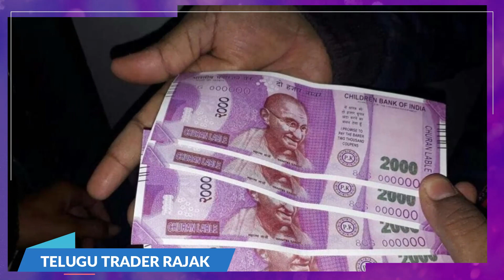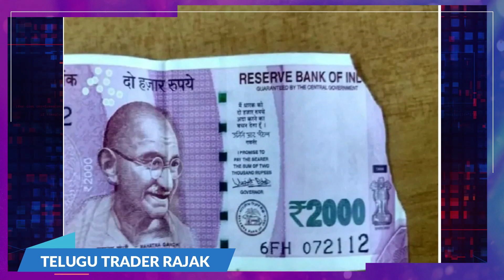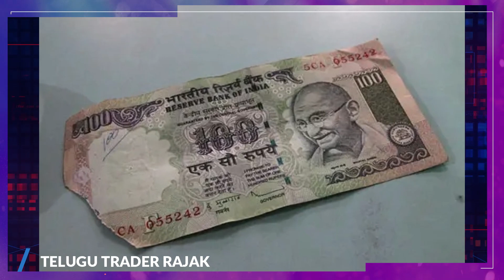చిరిగిన నోట్లు బయటకు వస్తే? | Here's how to exchange damaged currency notes | Telugu Trader Rajak